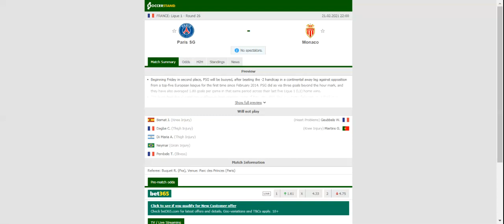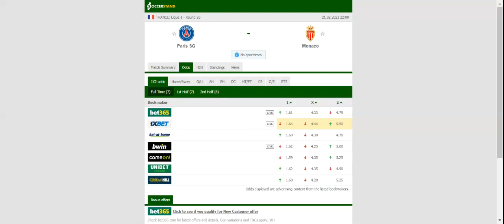PSG VS MONACO PREDICTION & BETTING TIPS - 21/02/2021